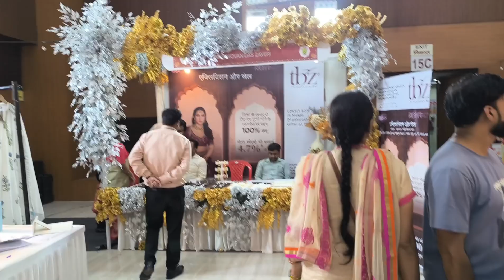दशहरा के अवसर लगा ज्ञान भवन मे / Afghani dry fruit